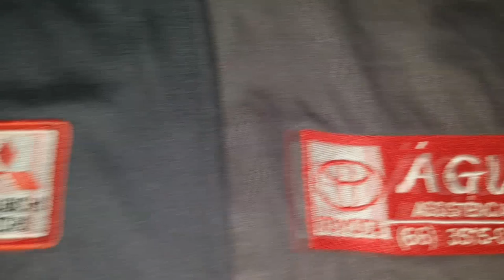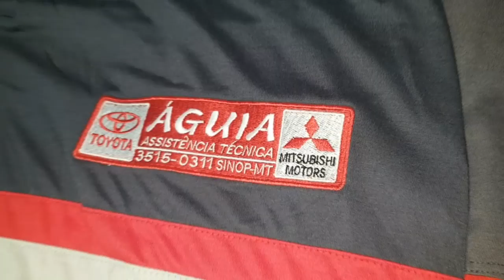EP. 321 // CHEGADA DOS UNIFORMES 2020 e em Breve CAMISAS DO B.D.M 4x4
Agenda & Atendimento:
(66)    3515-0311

Um B.D.M absolutamente diferente daquele que estamos acostumados!
A chegada dos uniformes 2020!
Isso significa que em breve teremos as camisas do B.D.M! ALELUIA!